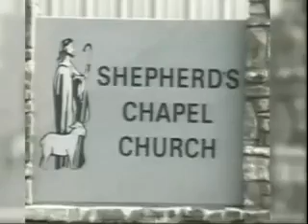Luke ~ 2:39 to 3:23